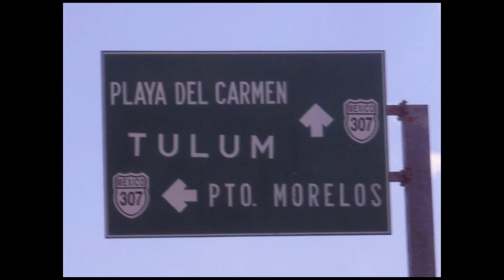Puerto Morelos Mayan Riviera Mexico Feb 2011.wmv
Look very carefully at these pictures because this " Little Quiet Fishing Town " will not look the same in 10 years !